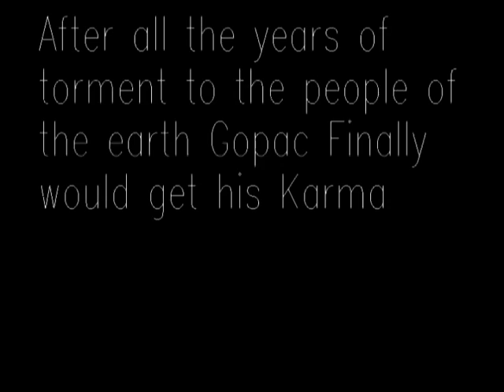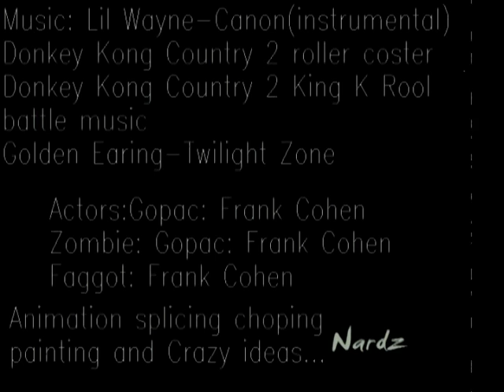Gopac Striked Back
There is this Bastard I know Who is a little piece of shit. This in no way shape or form is intending to offend Midgets/Dwarves/or little people
..except for Gopac

This Cartoon was an experiment, made using MS Paint, Stop Motion Pro, and Ulead Video Soft

Macromedia Flash was not used in the production
However Gopac 2 will be made using Flash.
Enjoy this really Fuckin wack cartoon...lol